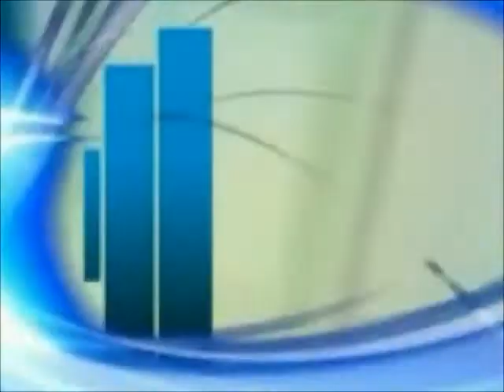ازاد بادي حركة وفاء : الحوار الوطني هو خلق لهيكل موازي للمجلس الوطني التاسيسي وهو امر نرفضه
ازاد بادي عضو الهيئة المشتركة للتنسيق والصياغة  : الحوار الوطني هو خلق لهيكل موازي للمجلس الوطني  التاسيسي وهو امر نرفضه